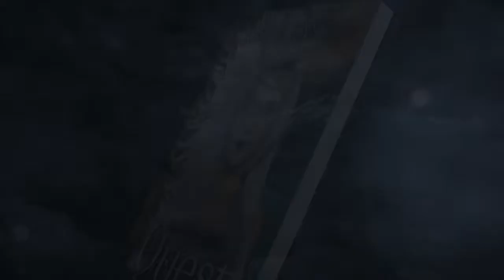The Quest book trailer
The Quest book two of the duology, Illusional Reality by Karina Kantas
YA fantasy/Paranormal romance.